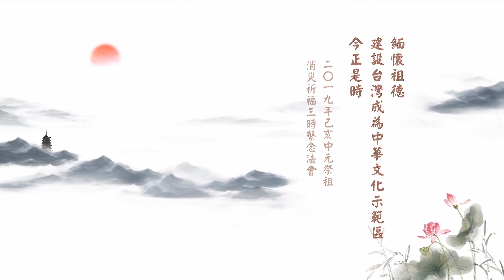淨空老法師 - 緬懷祖德 建設台灣成為中華文化示範區 今正是時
中元祭祖消災祈福三時繫念法會開示

　　尊敬的主法和尚、諸位嘉賓、諸位大德、同修們：大家好！

　　今天我們在此地舉行二Ｏ一九年己亥中元祭祖消災祈福三時繫念超度法會，同修們從海內外來到台灣，參加這場意義深遠的活動，共同祭祀、緬懷我們的歷代祖先，這確實是非常殊勝的因緣。

　　這次活動包括三時繫念和祭祖大典，今天是繫念法會的第一天。佛教導我們，「一切法從心想生」。虛空法界是一念心所變現的，而繫念阿彌陀佛是所有善念中最好的、最善的念頭。這句佛號不可思議，一切諸佛菩薩救度眾生的大願大行，都圓滿包含在這一句萬德洪名之中。阿彌陀佛度化眾生的願行沒有邊際，度化眾生的果德也沒有邊際，這些無邊稱性的願行、果德，全部都含攝在這一句佛號。

　　所以，今天我們真誠的稱念這一句阿彌陀佛名號，就能全攝佛果地圓滿的功德為自己的功德，即修即果，滅除眾罪，福慧增長，又能消災祈福，超薦祖先念佛求生淨土，冥陽兩利，自行化他，功德無比殊勝。

　　祭祖大典啟發我們對中華萬姓先祖的殷殷孝心，懂得了飲水思源、不忘根本，進一步緬懷祖德、效法祖德，用實際行動報答祖先之恩，如《詩經·大雅》云：「無念爾祖，聿脩厥德」。

　　而縱觀當前中華民族及世界的局勢，中華儒釋道三教文化正面臨繼絕存亡的危機，這個世界也需要中國五千年修齊治平的理念、智慧、方法、經驗及成效，來幫助世界重新回歸到安定祥和。

　　因此，中華文化絕不能在我們這一代失傳，否則我們將愧對祖先和後代子孫。當發廣大誓願，以祖宗之心為心，以佛菩薩之心為心，直下承當，為民族文化承傳、為全球人民幸福、為正法久住而精進不懈。如孟子云：「當今之世，捨我其誰？」以回報祖宗之深恩厚德，以盡地球人之道義，以盡佛弟子之責任。

　　客觀而言，早年生長在台灣的這些老一輩的人，他們都接受了中華文化很好的薰陶，從家庭、學校到社會教育，多少父母、老師、官員、志士仁人及高僧大德都在持續努力。

　　誠如我的老師李炳南老居士創辦的台中佛教蓮社及聯體機構，一直不斷的辦班教學，教化台灣人民達八十一年之久。到目前，徐醒民老師已是九十二歲高齡，還堅持一星期講三次課，秉承李老師「未改心腸熱，全憐暗路人，但能光照遠，不惜自焚身」的奉獻精神。李老師培養出來的許多學生，都在不同的領域做出重大的貢獻，如在佛教界承傳律宗的果清法師，在藝術界行菩薩道的江逸子老師，在教育界成功興辦傳統文化一條龍教育的連淑美老師等等，淨空與台灣同修也一起學習佛法及中華傳統文化達六十年之久。

　　台灣人民應該好好珍惜佛菩薩及中華祖先給我們的恩澤和福蔭，知福、惜福、造福，知恩、感恩、報恩，知緣、惜緣、再造緣，共同攜手將台灣建設成中華文化示範區，發展出解行相應的儒釋道教學點、老人樂園、傳統文化一條龍學校，在各行各業落實傳統文化，讓老年人們過上最幸福的晚年生活，讓孩子們接受成聖成賢的教育，再現老有所終、壯有所用、幼有所長的大同景象。

　　如此就能讓更多的人對中華文化這一稀有瑰寶建立起信心，願到台灣來取經，這樣台灣人民會給整個中華民族以及全世界人民帶來無比殊勝的利益，功德無量。這個機會我們要牢牢的把握，機不可失，時不再來。大家同發建設台灣成為中華文化示範區的願心，這就是佛門四弘誓願裡的「眾生無邊誓願度」，也是儒家講的「欲明明德於天下」。發心之後我們怎麼做？「煩惱無盡誓願斷」，也就是儒家講的格物，與自己的物欲、習氣格鬥。

　　我們最大的習氣是什麼？對人沒有真誠心、沒有恭敬心，跟人相處表現出自私自利、貢高我慢，習慣了抱怨、指責、不耐煩、不能包容，這些問題的根源來自於我們對父母就沒有恭敬心和感恩心。《無量壽經》教導我們：「要當孝順，至誠忠信。」《孝經》告訴我們：「愛親者，不敢惡於人；敬親者，不敢慢於人。」真正有孝心的人，對人都是真誠恭敬的。

　　《梵網菩薩戒經》講到：「孝順，至道之法，孝名為戒，亦名制止。」孝順心提起時，就能防止身口意三業的罪過。所以，格物從根源處下功夫，是能革除對待父母的種種不孝行為，進而恢復父子有親的本有天性，能將這分親愛延伸到愛一切眾生，以圓滿自己所發的大願，如《論語》中所教導的：「君子務本，本立而道生」。

　　我們所發的願要真正把它落實在生活、工作、處事待人接物中，這樣才無愧於諸佛菩薩、萬姓先祖、全球人民及全人類的後代子孫，並將所有的功德迴向求生淨土，盡此一報身，同生極樂國。

　　最後，祝福在座的諸位法師、大德、同修們身心健康、六時吉祥！祝福中華傳統文化全面復興、造福人類！祝福世界和平、盛世大同！謝謝大家！